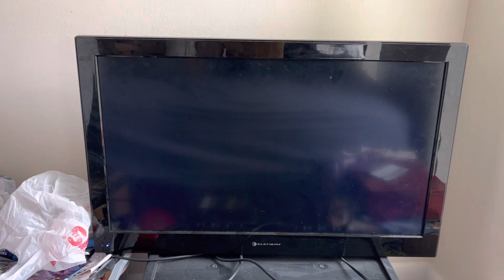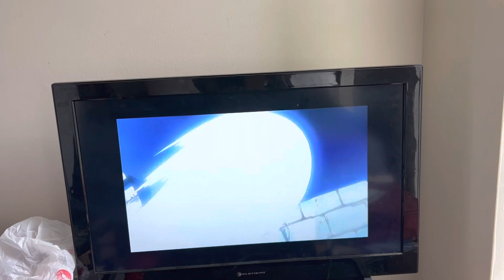Opening to Trinity Blood Chapter I 2006 DVD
1. FBI Warning screen
2. Gonzo logo
3. Funimation logo
4. Moon Phase: Phase 1 trailer
5. DVD Menu